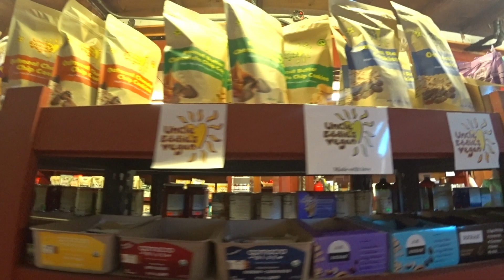Как живут американцы в горах Лос Анджелеса. Уголок Топанги.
Короткая утренняя прогулка.